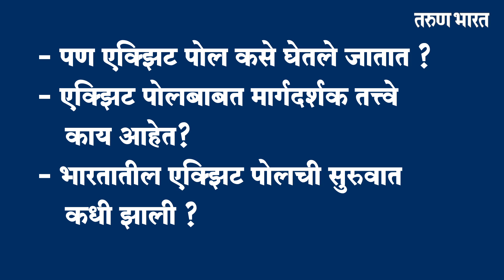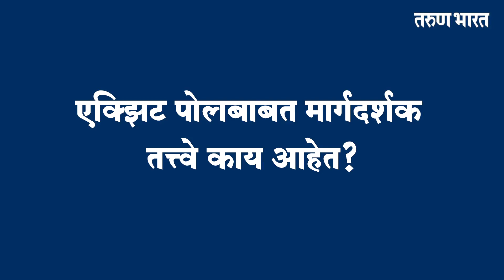‘Exit Poll’ म्हणजे नक्की काय ?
|Tarun Bharat Digital Media | तरुण भारत